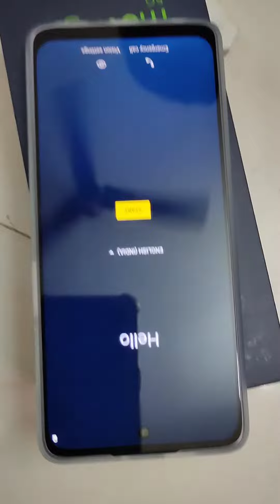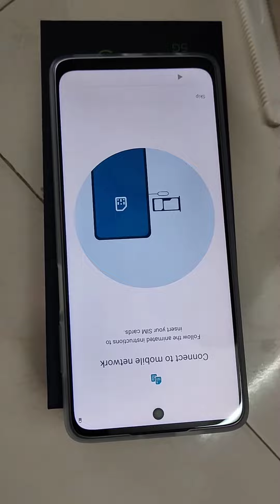Unboxing a new Phone with excitement